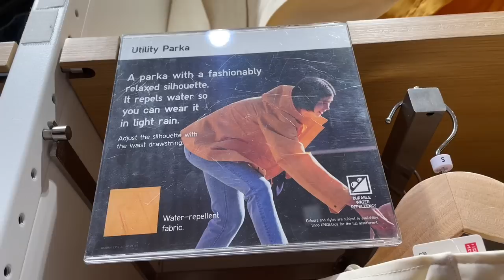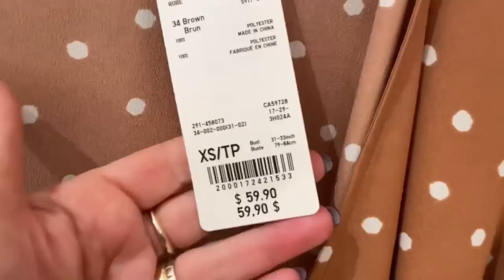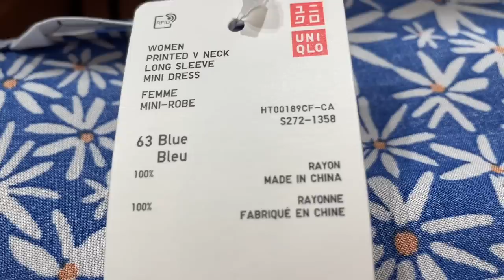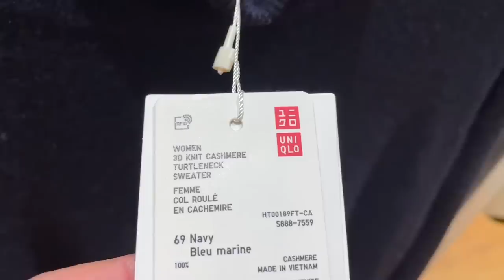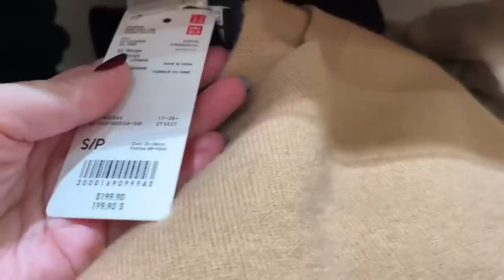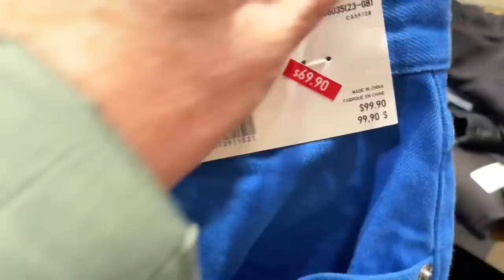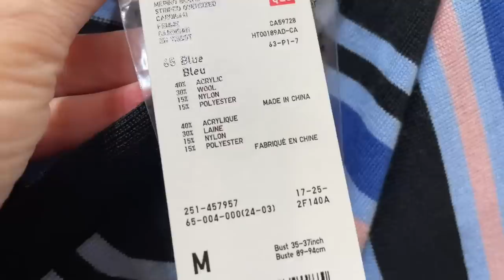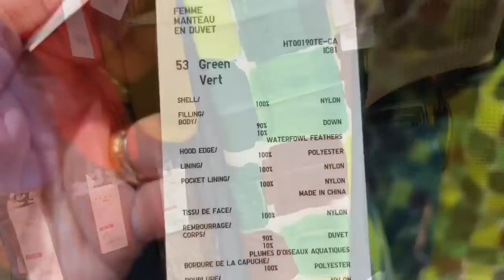ЧТО НОВОГО В UNIQLO, РАСПРОДАЖА, КОЛЛАБОРАЦИЯ С MARNI, СЕЗОН ОСЕНЬ-ЗИМА, утепляемся удобно и стильно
Дорогие друзья  сегодня шопинг влог из магазина UNIQLO, распродажа, коллаборация с MARNI, новая коллекция, базовый гардероб, базовая капсула на зиму, утепляемся стильно и удобно.

Мои параметры:
Рост: 160
Вес: 58 кг
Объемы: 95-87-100